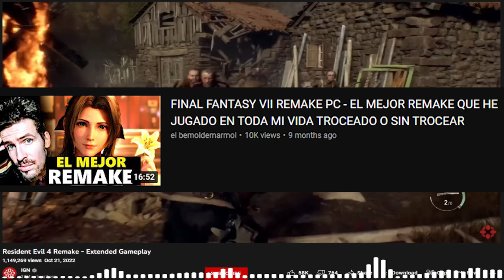Reacción a Resident Evil 4 Remake Showcase